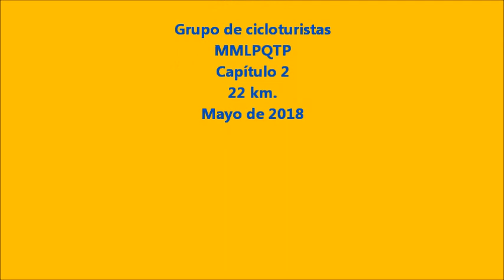2. TOMÁS JOFRE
Originalmente era una salida desde GOWLAND-AGOTE hasta LA VERDE con vuelta a MERCEDES pasando por TOMÁS JOFRE y ALTAMIRA pero. achicamos el recorrido y. ¡ volvimos con media ciclista menos !
Itinerario:

Partimos de la estación MORENO y bajamos del tren (FERROCARRIL SARMIENTO, RAMAL MORENO-MERCEDES) en la estación GOWLAND. Recorrimos el pueblo y el vecino pueblo de AGOTE.
Desde allí nos dirigimos a TOMÁS JOFRE por un camino asfaltado que cruza la AUTOPISTA (RUTA 5) y que sale del mismo acceso a GOWLAND.
Recorrimos, almorzamos y merendamos en TOMÁS JOFRE y para la vuelta repetimos el camino hasta la estación de GOWLAND.
Originalmente la salida incluía llegar hasta la estación LA VERDE y a la vuelta pasar por la estación ALTAMIRA y tomar el tren de regreso en la estación MERCEDES.